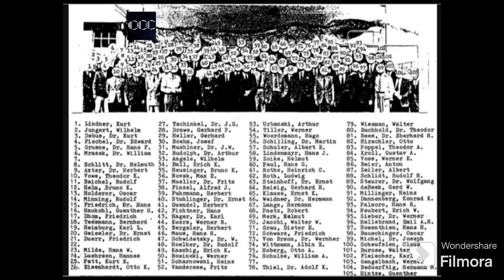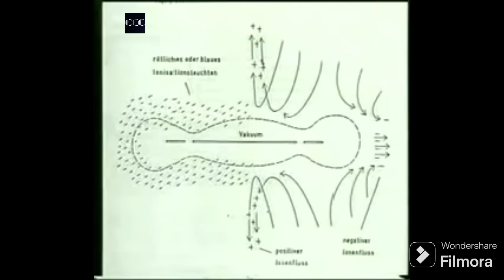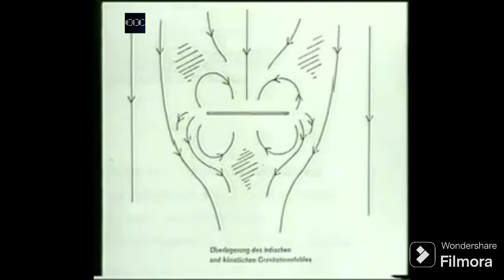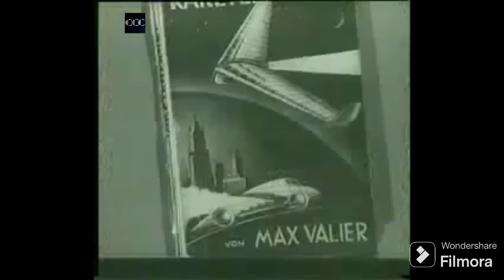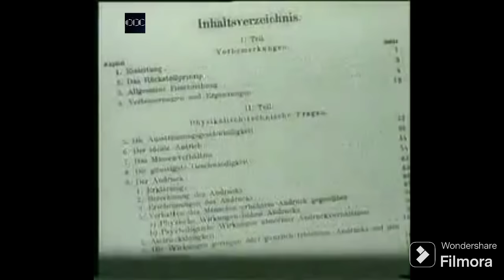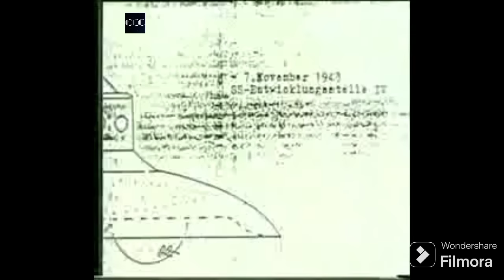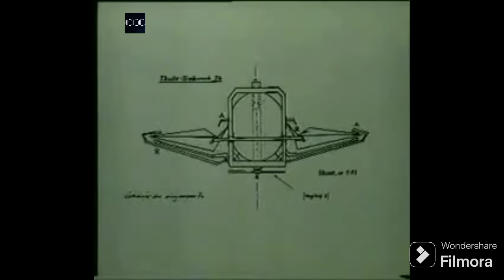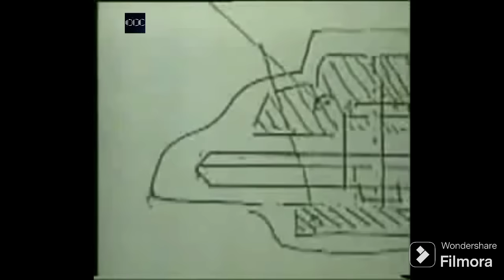OVNIS, HAUNEBU, SCHAUBERGER en Secretos del Tercer Reich 1ra Parte Video Alemán (activar subtítulos)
LOS SUBTÍTULOS SÓLO ESTÁN EN INGLÉS
(YouTube no me permite hacerlo en ESPAÑOL)
PROCEDIMIENTO👇
Es un archivo que hoy ya no existe en internet. Si no puede entenderlo a pesar de las imágenes. Primero se activa subtítulos, y luego en configuración se activa idioma, (SOLO ACEPTA EL INGLÉS)
 ...en móviles y pantallas LED se pueden configurar para subtitulos en inglés solamente. Ir a configuración 👉Subtítulos, luego 👉traducido de forma automática y elegir 👉inglés

GRACIAS POR LA COMPRENSIÓN. YA QUE TENGO VARIOS VIDEOS INTERESANTES Y VERÉ SI PUEDEN TRADUCIRSE O SUBTITULARSE. DE LO CONTRARIO LAMENTABLEMENTE NO PODRÁ SER PUBLICADO. GRACIAS Y SALUDOS A TODOS POR EL APOYO

DONACIONES AL PROGRAMA 👉

Si deseas colaborar con el Canal, podés hacer donaciones para que sigamos mejorando la calidad y cantidad de videos:

Donación Contacto con la Ciencia .

Con Mercado Pago por transferencia
miguel.630.cocina.mp

Con Personal Pay por transferencia
mmurua490.ppay